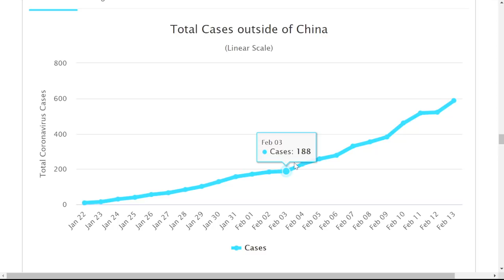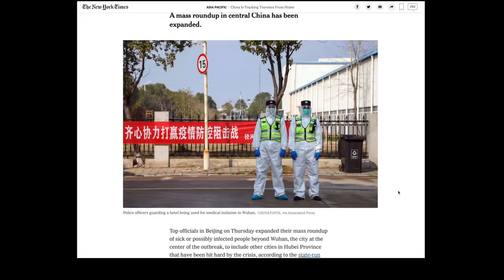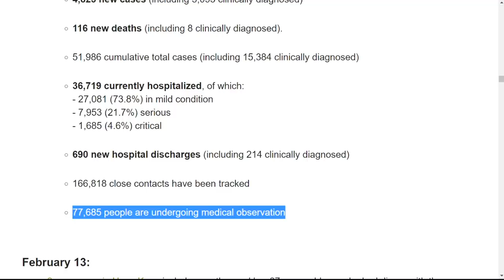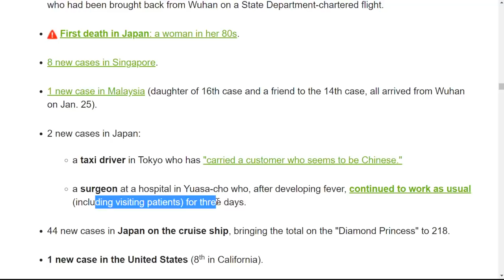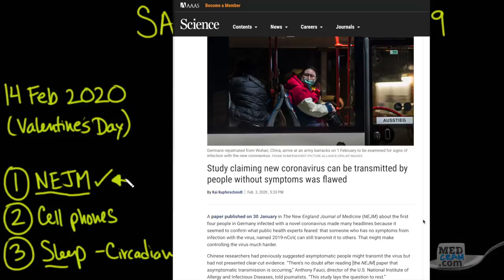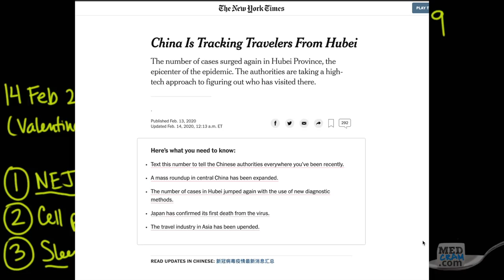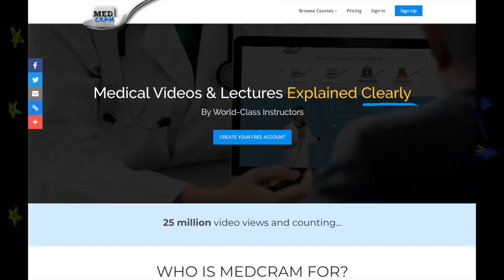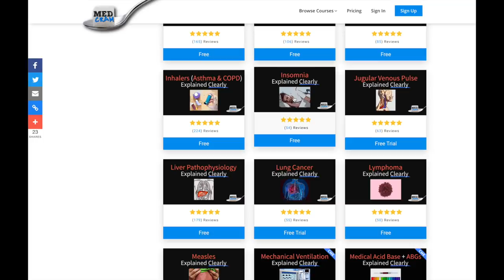Coronavirus Epidemic Update 18: Cellphone Tracking, Increase in Hospitalizations, More Sleep Tips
Coronavirus epidemic update 18 by pulmonologist & sleep specialist Dr. Seheult of

The number of confirmed coronavirus cases (COVID-19) and deaths continue to rise inside and outside of China. There are also reportedly 36,719 patients hospitalized from novel coronavirus infections - a staggering number.  In response, China has expanded efforts to round up and track potential coronavirus infections - including cellphone surveillance. Dr. Seheult discusses new questions about the asymptomatic spread of COVID-19 as well as more sleep tips and insomnia resources.

PLEASE NOTE: This video was recorded on February 14, 2020. Our more recent COVID-19 updates can be accessed free at our or here on YouTube

Medical education topics explained clearly:  Respiratory lectures such as Asthma and COPD. Internal medicine videos on Oxygen Hemoglobin Dissociation Curve / Oxyhemoglobin Curve and Medical Acid Base.  A growing library on critical care topics such as Shock, Diabetic Ketoacidosis (DKA), aortic stenosis, and Mechanical Ventilation.  Cardiology videos on Hypertension, ECG / EKG Interpretation, and heart failure.  VQ Mismatch and Hyponatremia lectures have been popular among medical students and physicians. The Pulmonary Function Tests (PFTs) videos, 2019 novel coronavirus in china, 2019 ncov, coronavirus news, coronavirus prevention, antiviral drugs, wuhan virus outbreak, 武汉 肺炎, CDC, infectious disease, corona virus, immune system explained, COVID-19, MERS, SARS, infectious diseases, sleep hygiene, Wuhan coronavirus, sleep apnea, world health organization, and Ventilator-associated pneumonia lectures have been particularly popular with RTs.